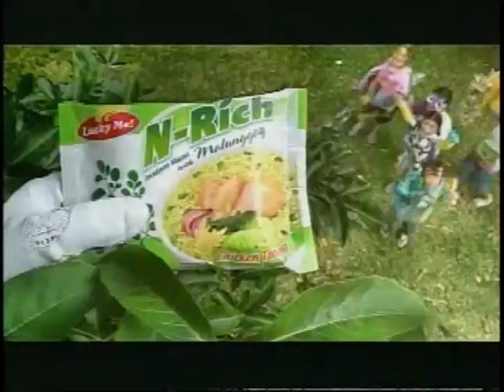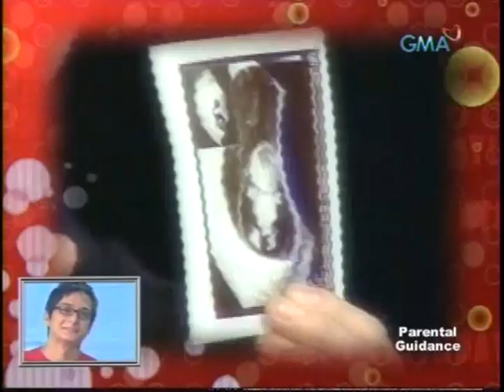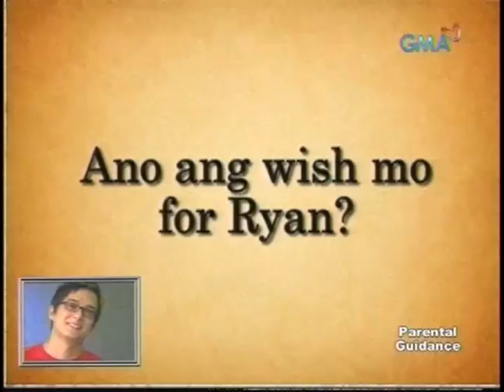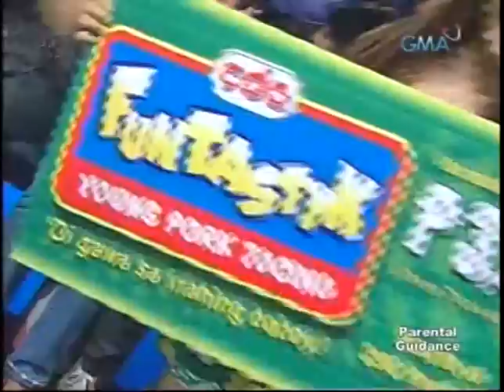2010_APRIL_APRIL 10, 2010_DISC 2_Title_02_01.mp4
2010_APRIL_APRIL 10, 2010_DISC 2_Title_02_01.mp4